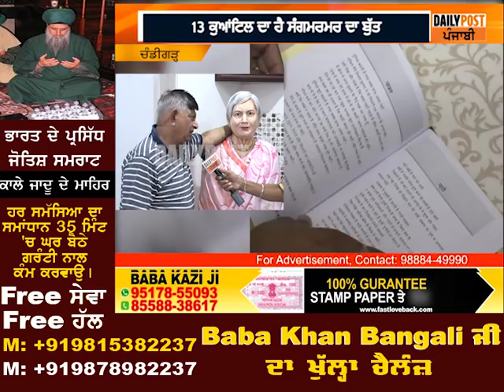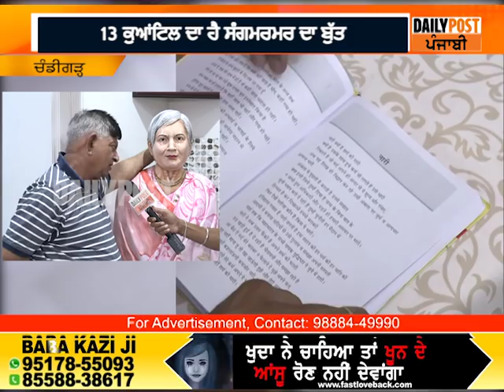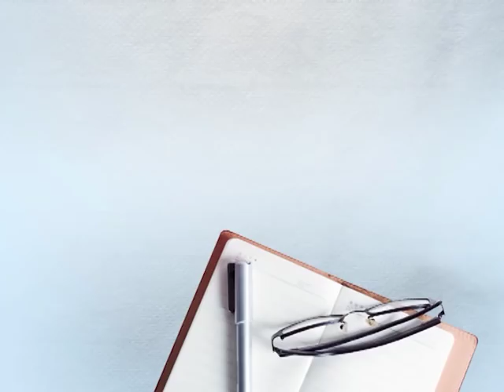ਇਸ ਦੀਵਾਨੇ ਅੱਗੇ ਫਿੱਕਾ ਪਿਆ ਰਾਂਝੇ ਤੇ ਮਜਨੂੰ ਦਾ ਇਸ਼ਕ!